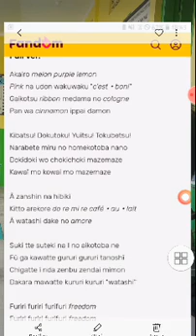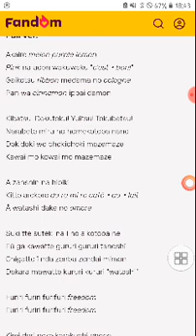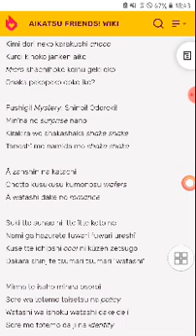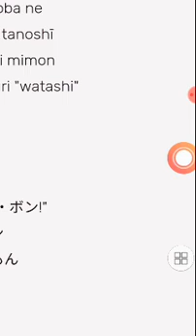Aikatsu on parade - Identity Miko alria cover